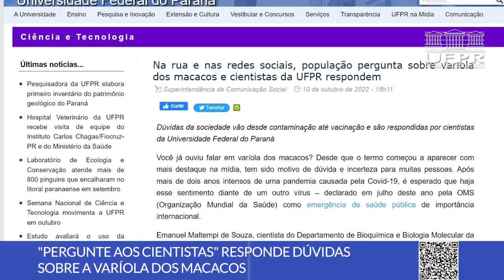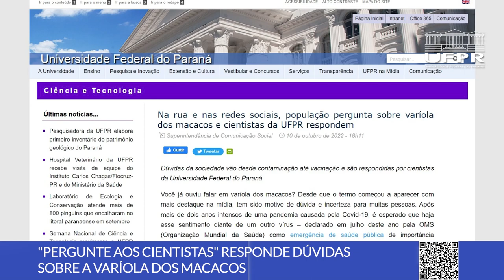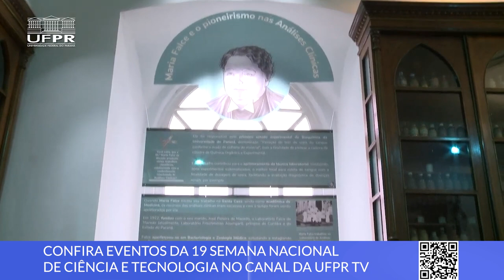Boletim UFPR (24/10/22)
Confira o que é notícia na Universidade Federal do Paraná:
0:00 Abertura
0:13 Pesquisadora desenvolve primeiro inventário do patrimônio geológico do Paraná
0:49 Varíola dos macacos é tema do programa “Pergunte aos Cientistas”
1:22 Estudantes de Turismo da UFPR recebem prêmio nacional
2:08 Projeto oferece aulas gratuitas de Jiu-Jitsu para a comunidade
2:50 UFPR recebe visita do Embaixador de Portugal
3:19 Confira eventos da 19° Semana Nacional da Ciência e Tecnologia no canal da UFPR TV